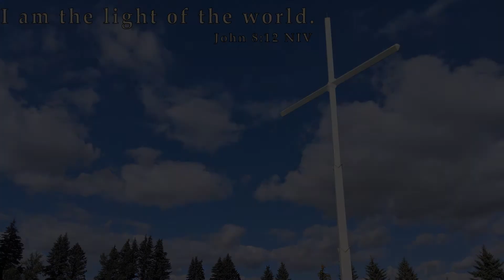Pastor Mike Preaches - "I Am the Light of the World" - First Bapitst, Fargo, ND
We're spending 2021 getting reintroduced to Jesus. What better way to do that than by exploring who Jesus said he is. This is Pastor Mike's sermon on the second of Jesus' "I Am" statements. From John 8: "I Am the Light of the World."